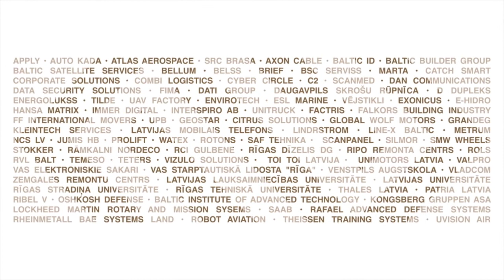DAIF Latvija padomes priekšsēdētāja uzruna Biedru sapulcē 2021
DAIF Latvija padomes priekšsēdētājs, Latvijas industrijas delegācijas vadītājs NATO Industrijas padomnieku grupā Agris Dundurs, atklājot biedru sapulci tiešsaistē, uzsvēra ‘’aizsardzības industriju pārstāvji saskaras ar līdzīgiem izaicinājumiem visā pasaulē. Pārākumu un dominanci drošības tirgos iegūs tie uzņēmumi, kas spēs pielāgoties jaunajiem apstākļiem. Saskaņota rīcība starp aizsardzības un drošības nozarēm ar industriju sniegs ieguldījumu kopēja drošībā, piegāžu ķēžu stiprināšanā un tautsaimniecībā.’’